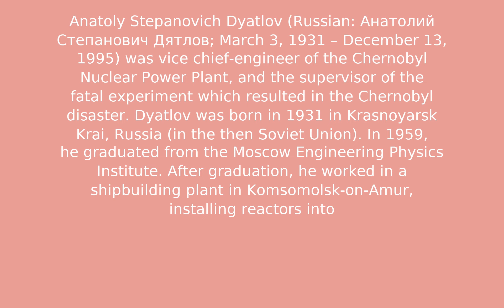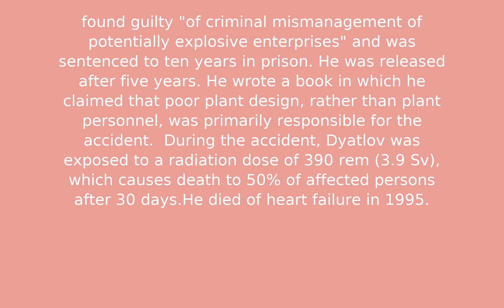Anatoly Dyatlov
Test Description